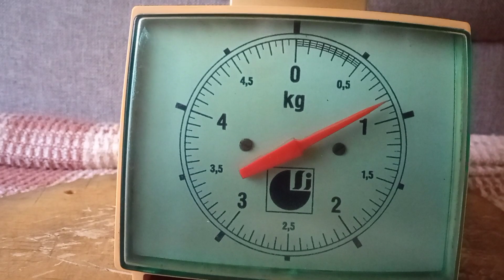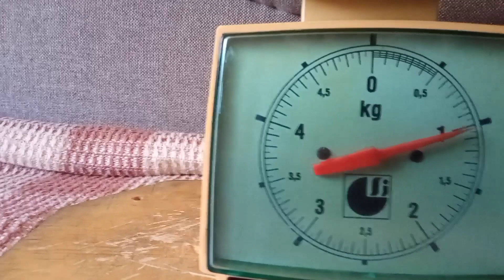Korowanie przewodów miedzianych prostym i tanim sposobem! Szybki zysk!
Siemanko:)
Dziś obliczymy zysk i różnice miedzy skupem a metalleo na 3 tonach miedzi:)